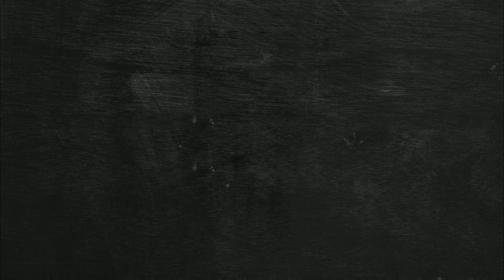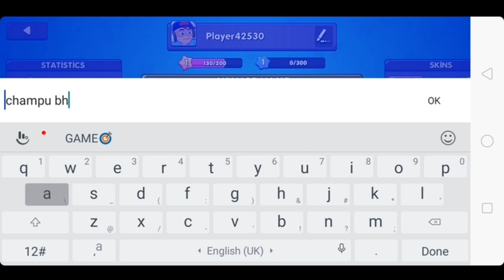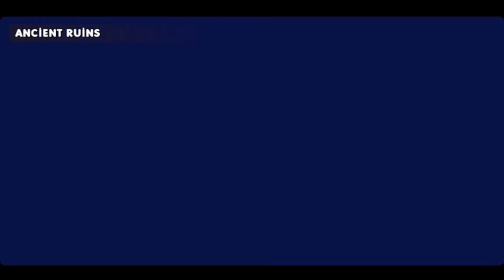Champu Bhai Ke Sath Virtual Holi khelee 😂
ABOUT
Hello Guys welcome to my channel here you get funny gaming contents in Hindi.If my video is useful to you please subscribe to my channel.and also like and comment and share the video as much as you can.